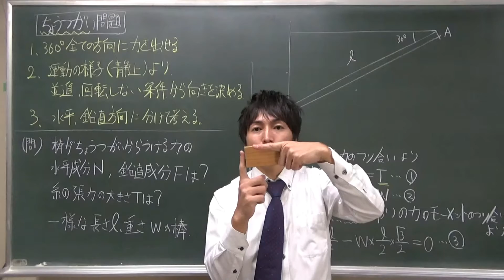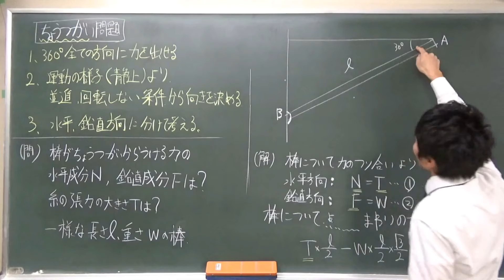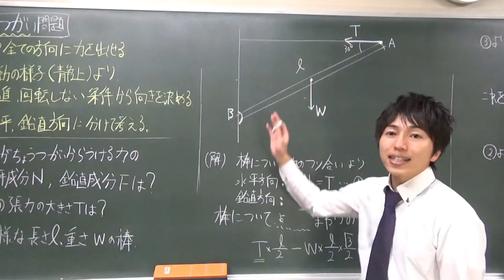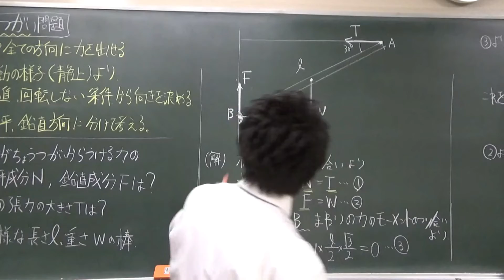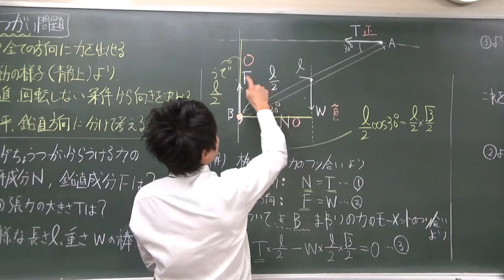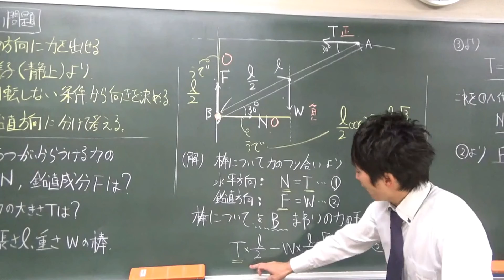剛体の力学 06 問題演習 ちょうつがい問題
■物理が苦手な人のための高校物理チャンネル

■動画のリクエスト、分かりにくい点、良かった点等

■質問・リクエストはコメント欄まで。

■参考サイト
(1) もっと、物理学の本質に迫りたい方はこちら！
　　ＮＨＫ高校物理基礎講座

(3)【理科編 理数編】高等学校学習指導要領 - 文部科学省

wdhideoアットgmail.comまで
※アットを@に変えてください。